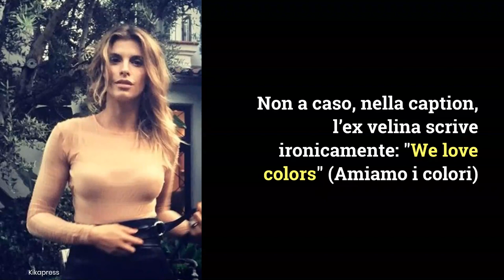Elisabetta Canalis non lo indossa. Ecco cosa notano gli utenti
Elisabetta Canalis super sensuale al bar con le amiche: tutte e tre vestite di nero e con un decolleté mozzafiato… Foto: Kikapress

LEGGI ANCHE: Elisabetta Canalis matrimonio: sai chi è il marito dell'ex velina e che lavoro fa?